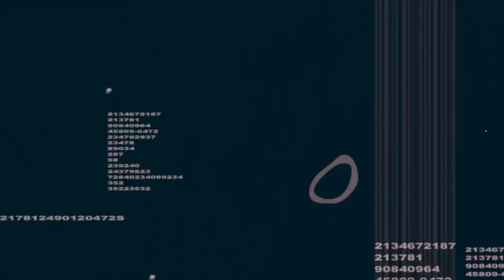WE BARELY CAUGHT HIM - Rodeo Time 78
I'm so tired of this calf slipping by me! Not to mention it's raining mice up in here! Best part is, it was all caught on camera. Scared the sizzle out of me and we catch the renegade yearling! Crazyyyyyy!

Who is Dale Brisby!? Dale Brisby is a legendary bull riding gypsy soul that is always on to the next one! He crawls outta bed the same way he crawls into the bucking chute, ready to keep it 90! He loves spurring big brahmer necks for big money checks. you can find him at the pay window, behind the bucking chutes, in the chute, or even busting broncs and tearing down honky tonks! He's been 90 in Maine, Spain, Spokane, and Ala-bame! Thank you for taking a moment to enjoy his shenanigans on the road, at a rodeo, or at home at Radiator Ranch! We all know that one guy who's always playin. You find yourself wondering every time he opens his mouth if its a serious story or another joke. You think to yourself, "You play too much! But it is funny. And you're good looking. And I want to name my kid after you. And you're a legend. And I want you to kiss my wife on the mouth!" Well that guy is me! Sometimes when I open my mouth, I don't even know if what I'm about to say is credible, so I can't imagine how you feel! However, if it isn't true, it otta be! Thanks again for joining!

My buddies channels below!